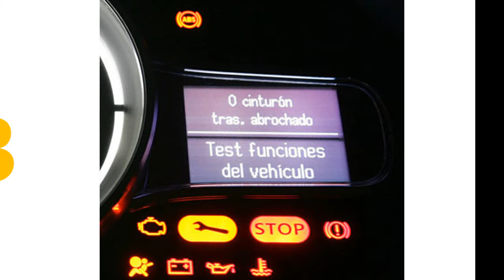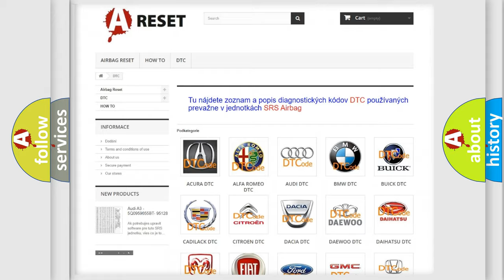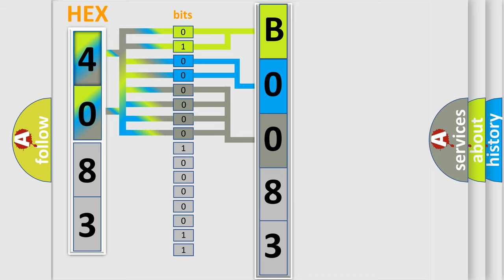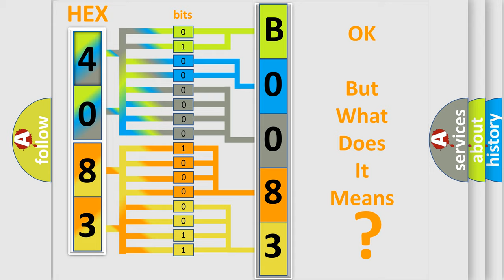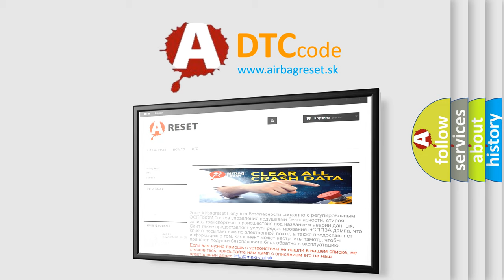DTC GMC B0083-71 Short Explanation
Contents:
0:21 Basic DTC analysis according to OBD2 protocol standard.
1:48 Insight into programming
2:58 A diagnostically understandable description of the Diagnostic Trouble Code
3:05 Basic error definition

Make:
GMC
Code:
B0083 71
Definition:
Left Front Impact Sensor Invalid Serial Data Received
Description:
Ignition voltage is between 9-16 volts.
Cause:
The SDM has received invalid serial data from the impact sensor.
Failure Type:
Actuator Stuck